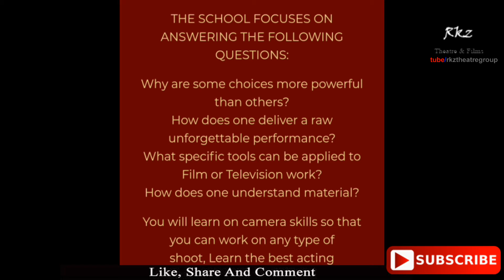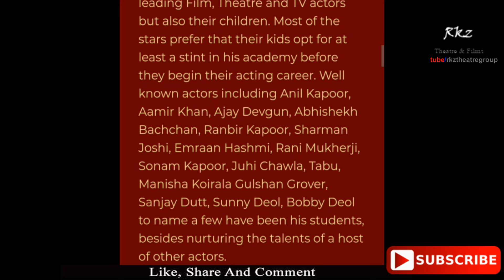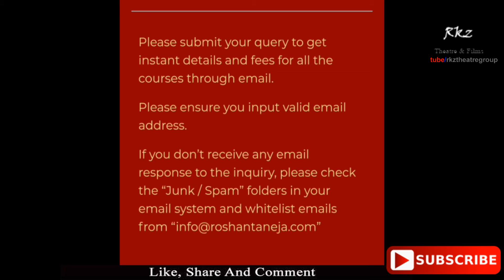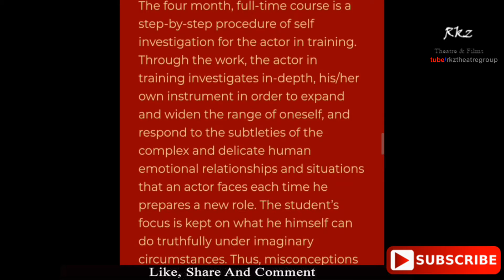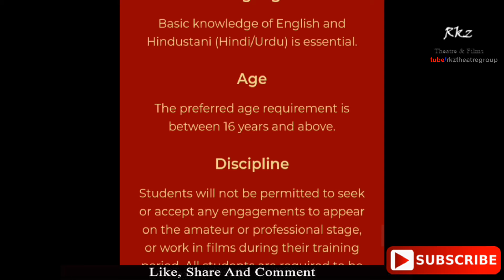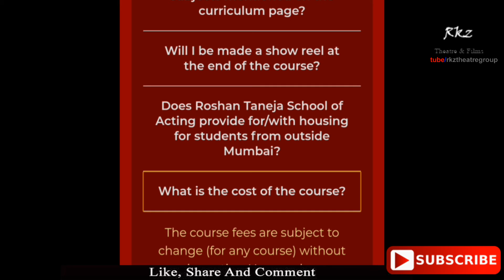Best Acting School । Roshan Taneja Acting School Courses Fee Structure Contact | Mumbai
Roshan Taneja Acting School Courses and Fee Structure Contact | Bollywood Stars | Mumbai

Previously the head of Acting Department at FTII Pune, Roshan Taneja is considered one of the best teachers of Method Acting. Some of the biggest names who have been his students are Anil Kapoor, Abhishek Bachchan, Sunny Deol, Sanjay Dutt, and many more. The institute offers a 4-month Diploma Course with the classes being held from Monday-Friday between 9:30 AM and 5:30 PM. The curriculum has been designed by Roshan Taneja himself, and includes acting classes, voice and diction, dance, action, yoga, portfolios and much more.

Address
Bungalow No. 29, S.V.P. Nagar, Near Versova Telephone Exchange,
MHADA Andheri (W), Mumbai 400 053

For More...